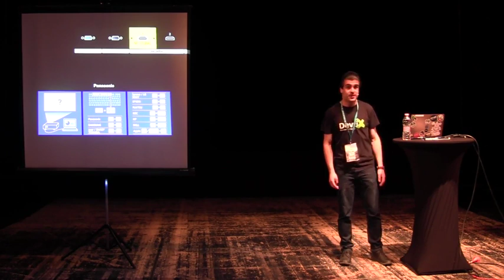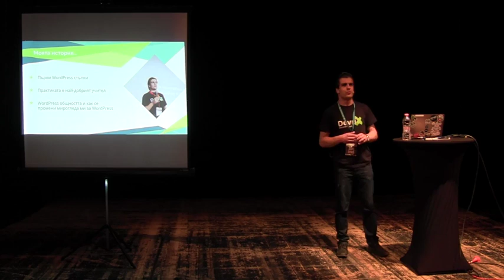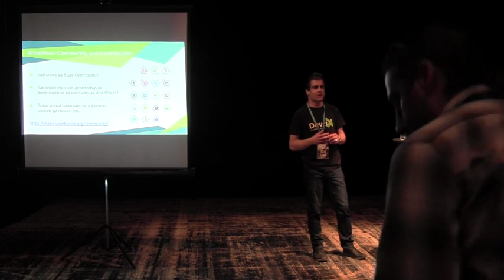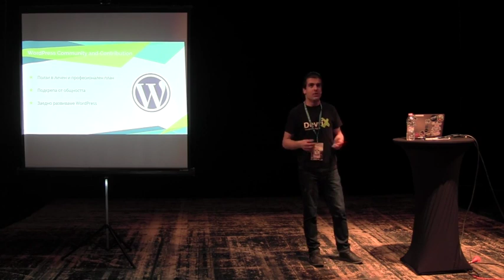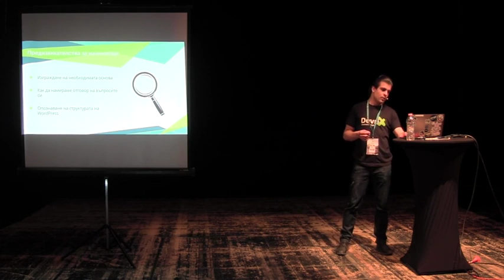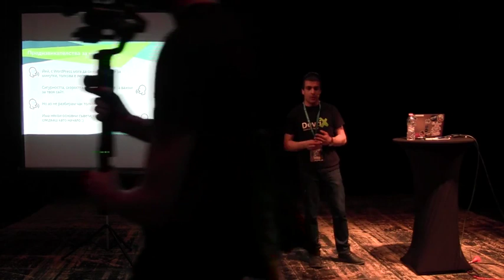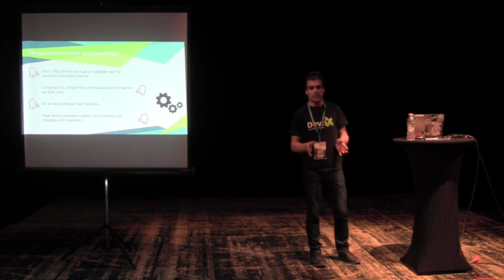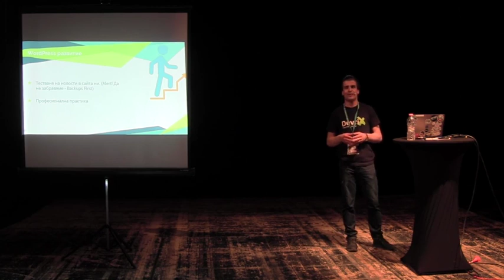Диан Танков: WordPress поглед встрани от коденето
През призмата на моя сборно почти 10 годишен професионален и непрофесионален опит, откакто за пръв път се запознах с WordPress, ще разкажа как може всеки, дори и да не е Developer, да се занимава с WordPress, да допринася за развитието му, да е активна част от WordPress Community-то, да започне работа в топ WordPress агенция, да помага на хората да разрешават техните WordPress казуси. Как WordPress и Community-то могат да ти дадат тласък в живота или да те изправят когато падаш? Как работата с WordPress може да бъде истинско забавление? Как да се развиваш като WordPress power user? И как работата с хора от WordPress Community-то се превръща в удоволствие.